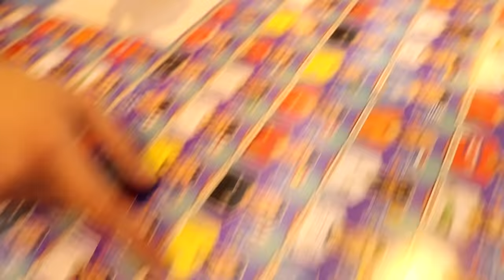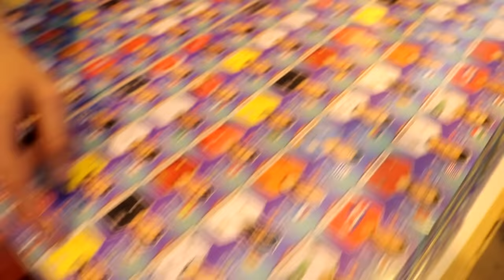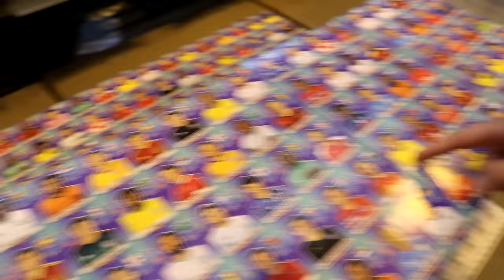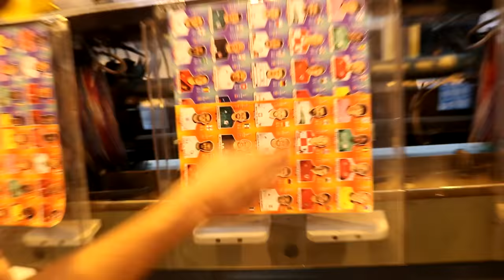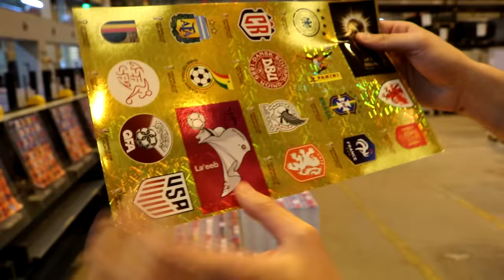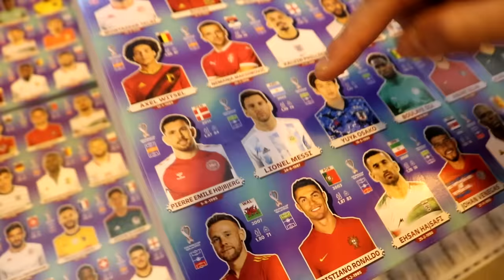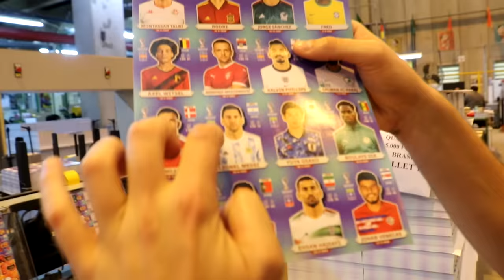FUI NA FÁBRICA DAS FIGURINHAS DA COPA DO MUNDO!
Como são feitas as figurinhas da Copa? Fui na fábrica da Panini para descobrir! Você sabia que fazem 35 milhões de figurinhas por dia? Não sabia. Então tem que assistir o vídeo! E não esquece de se inscrever!!!